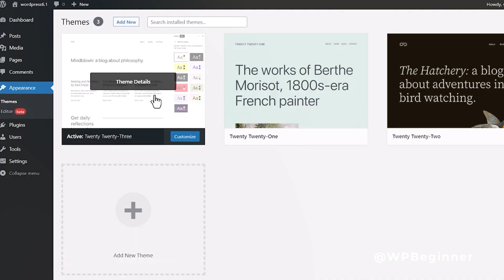End of Elementor? WordPress 6.2 Review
"What is the best page builder" has been a fierce debate with Elementor vs Divi vs Gutenburg being the favourites. WordPress 6.2 Update may change things...P.S. if you want 3X speed (for free), try our new plugin

Today we have Asif, founder of Essential Adds for Elementor (1 Million installs) and Akshat, founder of BlogVault, MalCare & WPRemote giving an honest review of WordPress 6.2 and Gutenburg vs Elementor for 2023 (and beyond)